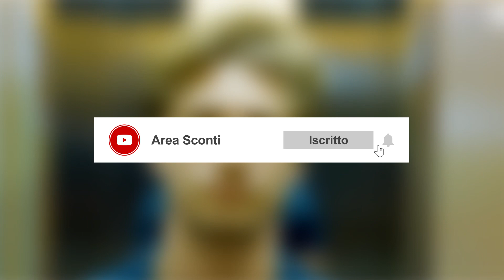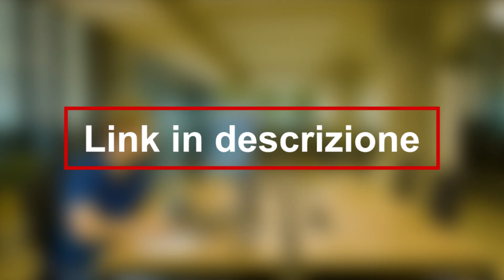TOP 5: Miglior Monopattino Elettrico 2023 (Più potenti)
TOP 5: Miglior Monopattino Elettrico:

► Ninebot E22
► Xiaomi Mi
► Elettrico Ninebot by Segway
► Xiaomi Electric Scooter 4 Pro

Amazon Prime video 30 giorni gratuiti!:

Audiolibro Audible 30 giorni gratuiti!

Iscrizione ad Amazon Music Unlimited con 30 giorni gratuiti